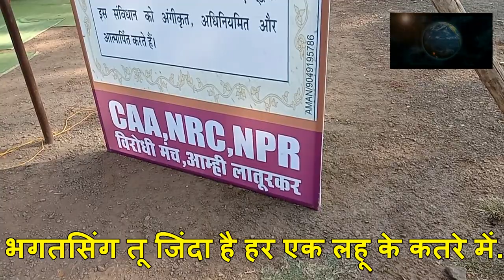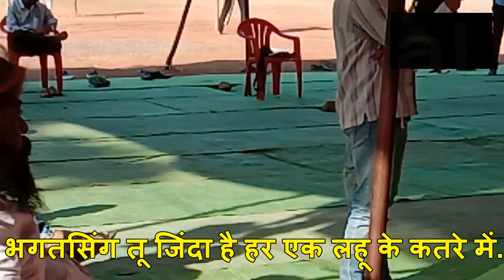Halla bol latur, dharna in latur230120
कायदा करताना सरकारला शरम वाटायला पाहिजे!
निवृत्त न्यायमूर्तींनी सुनावलं, टाऊन हॉल मैदानावर धरणे, विचारांचा एल्गार
आजलातूर: आम्ही सारे लातुरकरकर यांच्या वतीने लातुरच्या टाऊन हॉल मैदानावर धरणे आंदोलन सुरु आहे. तीन दिवसांच्या या धरणे आंदोलनात मुस्लीम मुली-महिलांसह, सामाजिक कार्यकर्ते, प्राध्यापक, वकील आणि डॉक्टर्सही सहभागी होत आहेत. उद्या या आंदोलनाचा तिसरा दिवस. सीएए, एनआरसी आणि एनपीआर कायद्याला जोरदार विरोध केला जात आहे. उद्या मोठ्या प्रमाणावर विद्यार्थी, प्राध्यापक, शिक्षक, डॉक्टर्स, निवृत्त न्यायमूर्ती बीजी कोळसे पाटीलही सहभागी होणार आहेत. आज निवृत्त न्यायमूर्ती आर वाय शेख यांनी एखादा एखाद्याचं खच्चीकरण करण्यासाठी आधीच कसा ठरवला जातो हे विषद केलं.
* टाऊन हॉल मैदान
* तीन दिवसांचे धरणे आंदोलन
* सीएए कायद्याला विरोध
* एनआरसी, एनपीआर कायद्याला विरोध
* गरीब श्रीमंतात भेद करणारा कायदा
* अशिक्षितांचं खच्चीकरण करणारा कायदा
* एवढा विरोध होणारा पहिलाच कायदा
* शासनाला शरम यायला पाहिजे
* कायदा लोकांसाठी असतो
* आधी जनतेत विचार व्हायला पाहिजे
* इंग्लंडचे कायदे परफेक्ट
* लपून छपून अजेंडा पुढे आणण्याचा प्रयत्न
* मागासवर्गीय न्यायमूर्तींचं खच्चीकरण
* .ऐ भगतसिंग तू जिंदा है हर एक लहू के कतरे में.